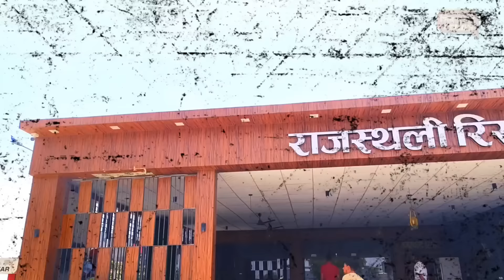सत्येन्द्र (सीटु) हुआ शहीद, घर गांव में गमगीन माहौल मां का रो-रो कर बुरा हाल#झुंझुनू